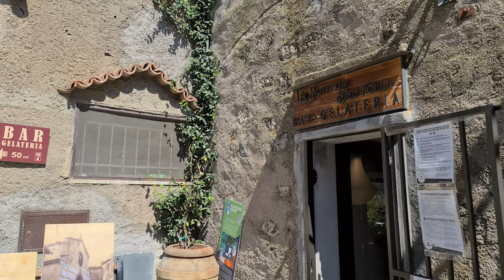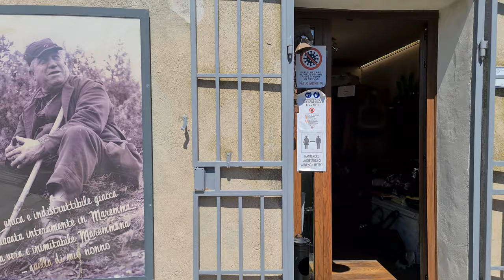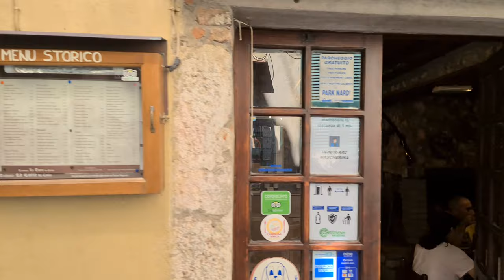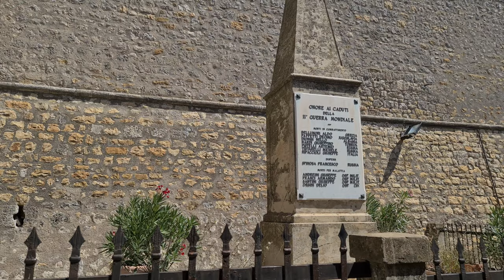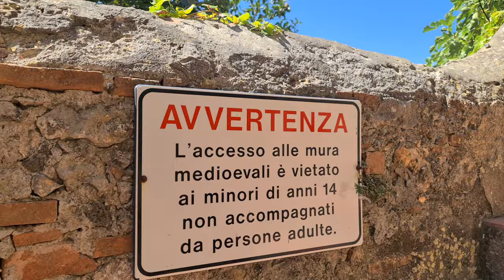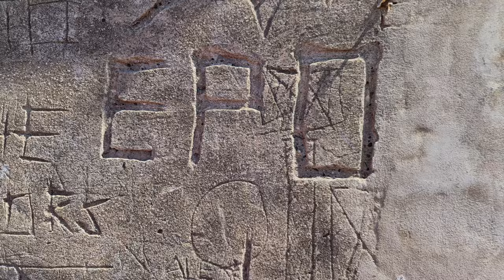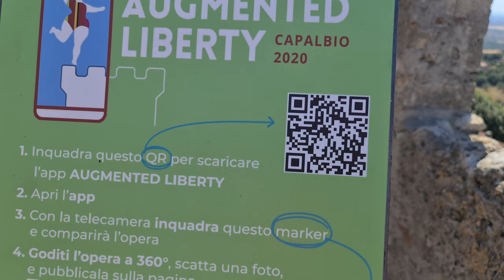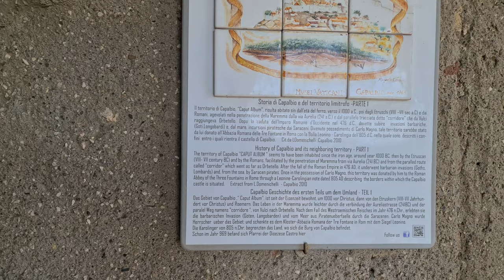Tuscany Walking Capalbio - Cities of Tuscany - Trip to Italy - 4k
Capalbio

Country Italy
Region Tuscany
Province Grosseto (GR)
Frazioni Borgo Carige, Capalbio Scalo, Chiarone Scalo, Giardino, La Torba, Pescia Fiorentina

Capalbio is a comune (municipality) in the Province of Grosseto in Tuscany region of Italy, located about 150 kilometres (93 mi) south of Florence and about 45 kilometres (28 mi) southeast of Grosseto. Capalbio borders the following municipalities: Manciano, Montalto di Castro, Orbetello.

History
The name derives probably from the Latin Caput Album or Campus Albus (White Cape or Field, respectively), due to the white alabaster stone dug in the area.

Capalbio is known for the first time in 805 CE, when it was donated to the Abbey of the Tre Fontane, near Rome, by Charlemagne. The possession was confirmed in 1161 by Pope Alexander III. Later it was under the Aldobrandeschi family, who were followed by Orvieto, the Republic of Siena and the Orsini, who built the Castle.

Conquered by the Spaniards in 1555. it was assigned to Cosimo I de' Medici as part of his new Grand Duchy of Tuscany. The city subsequently decayed and the area depopulated due to the presence of malaria.

It became part of the Kingdom of Italy in 1860, becoming an independent comune in 1960.

Accedi a Amazon con il seguente Link e offri una Birra a Milleaccendini